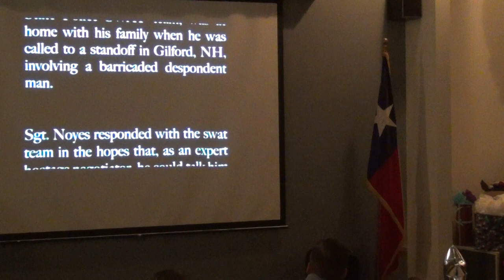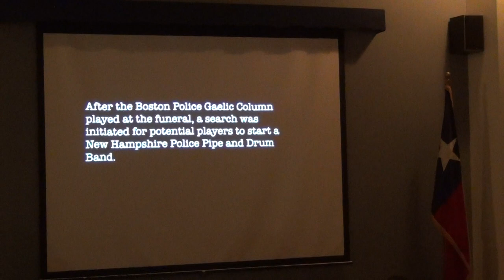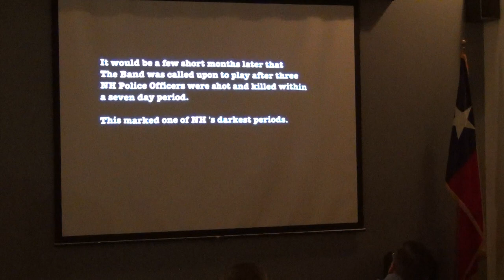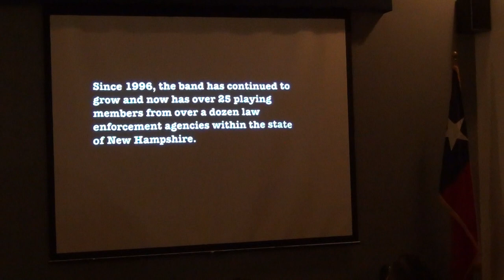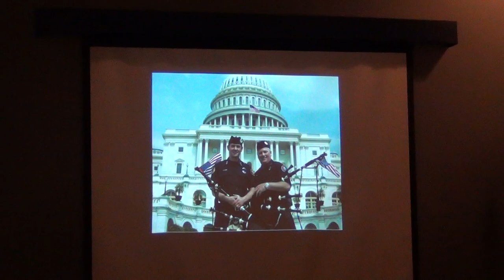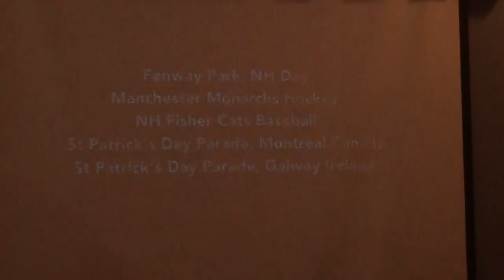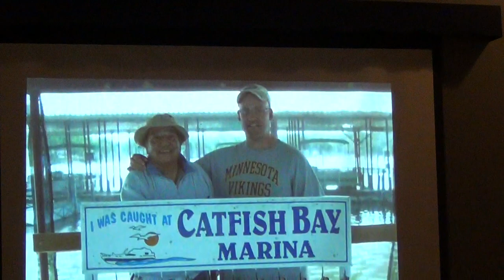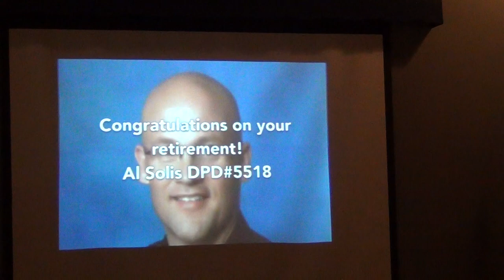Solis the Police Retirement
The New Hampshire PA Pipes and Drums performed at Al's retirement celebration.  Their performance begins 7 mins 30 secs into the video.  Well worth watching.  If your time or attention is limited, jump to 16:55 into the video.  This was the highlight of their performance.